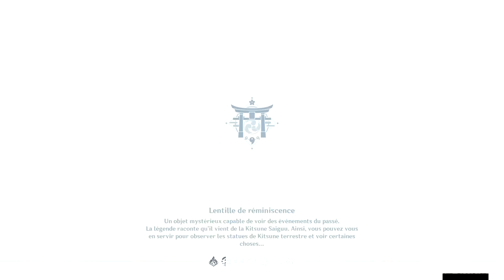Commissions Inazuma - Situation critique - Genshin Impact